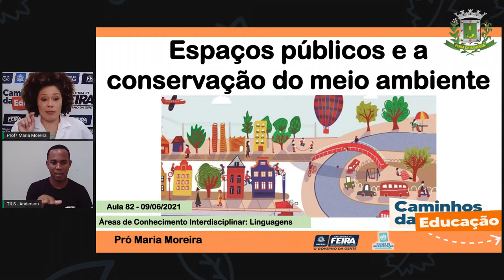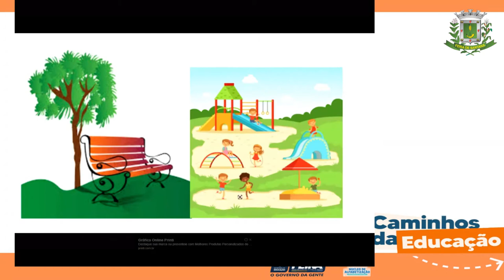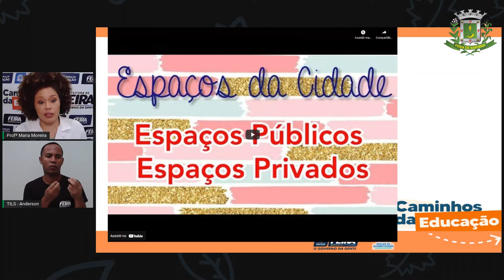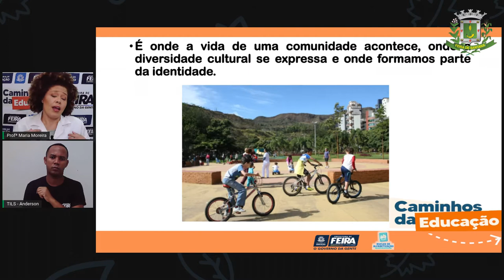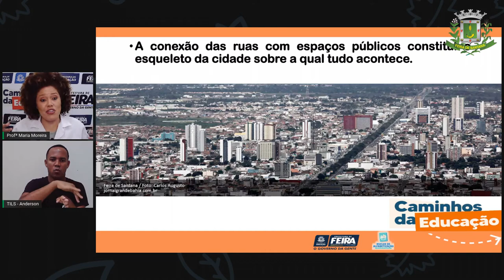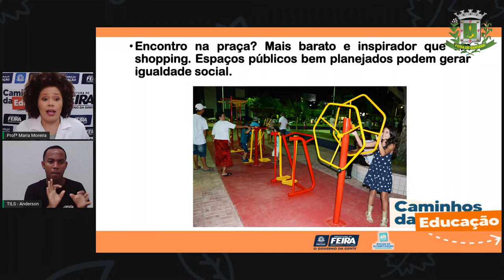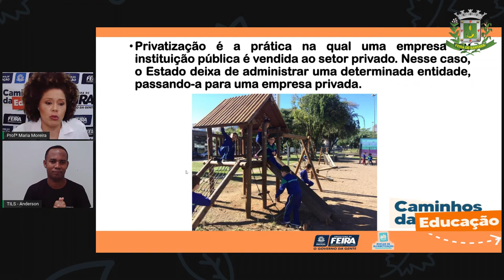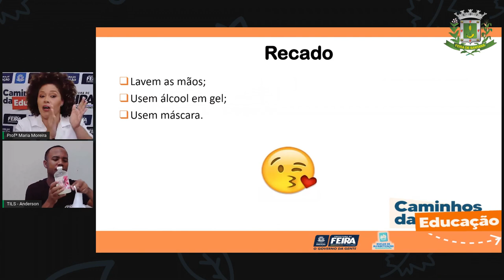Aula 82 3ºANO Profª Maria Moreira Ciências Humanas Espaços de vivência públicos e privados